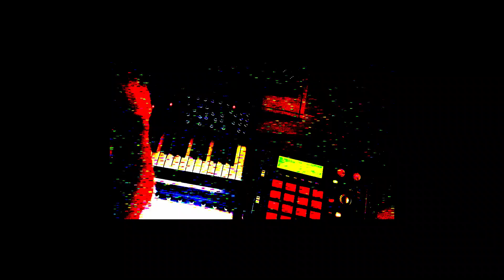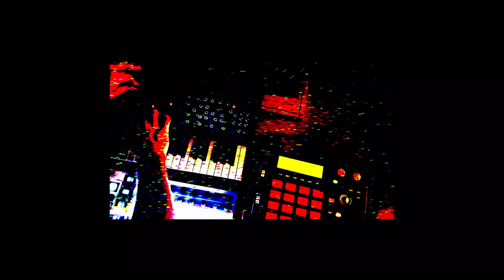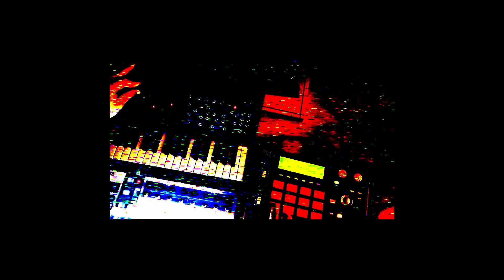acid wednesday 4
another wednesday, another low effort acid jam.

This time exploring the potential of the ms20, with 2 filters to tweak you can really have fun with it.

Drums are a 606 kit on the mpc. Did the sequence on the beatstep pro as it's easier to do step style sequences with it.